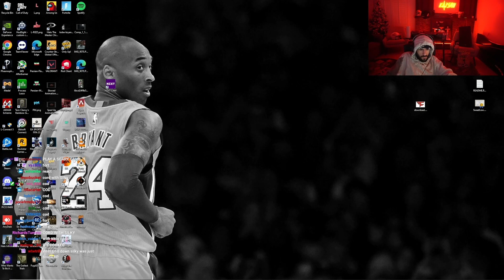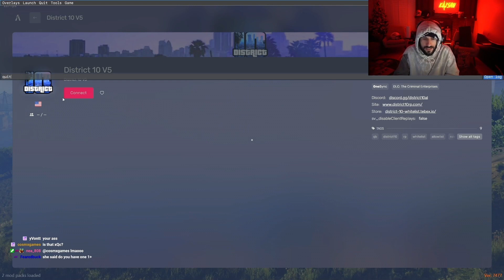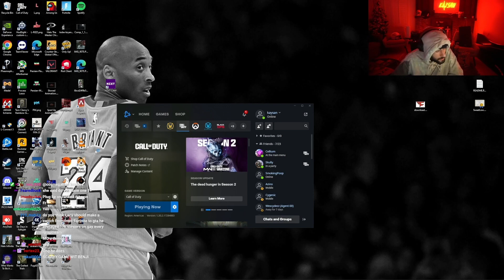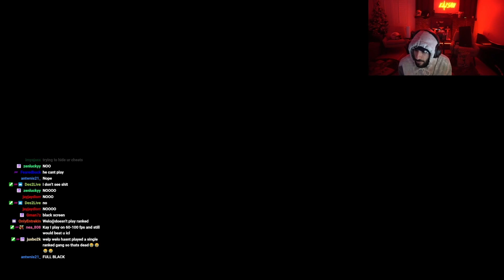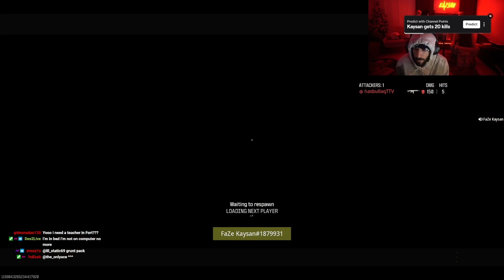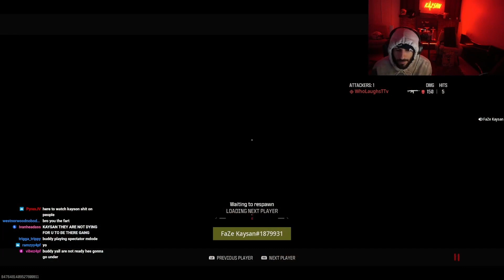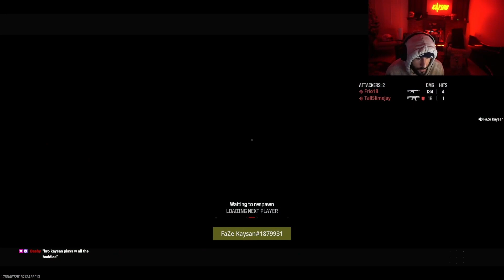FaZe Kaysan Plays MW3 Ranked With Pros